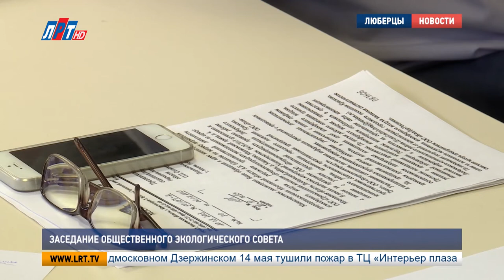Заседание общественного экологического совета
В детских садах и школах городского округа Люберцы планируют активно популяризировать раздельный сбор мусора. С таким предложением выступил председатель местного экологического совета Евгений Олой.

Для юных люберчан будут регулярно организовывать викторины и конкурсы, с помощью которых дети узнают, что такое раздельный сбор мусора. Евгений Олой подчеркнул, что разъяснительная работа будет проводиться также и со взрослыми. Информацию до жителей планируют доносить с помощью СМИ, тематических буклетов, объявлений, личных бесед. Главная цель мероприятий – рассказать о плюсах раздельного сбора отходов. К такой системе городской округ перейдет 1 января 2019 года.

Луиза Егиазарян. Александр Асеев